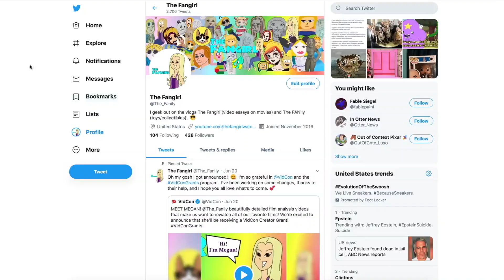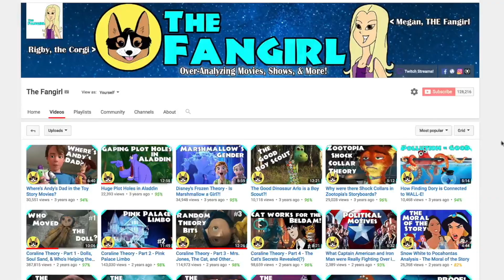How Did Elsa Freeze ALL of Arendelle? | The Fangirl Disney Frozen Theory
Why Elsa was powerful enough to freeze all of Arendelle, and why she's never had that much ice magic since.  And, why couldn't she unfreeze anything?  My Disney Frozen theory speculates!

What does Ari the bird (from Jaiden Animations) and Queen Elsa of Arendelle have in common?  More than you might think!  Settle in as I explore Frozen and theorize on Elsa's power limitations.  My "gift" to you before Frozen 2 comes out in theatres next month, lol.